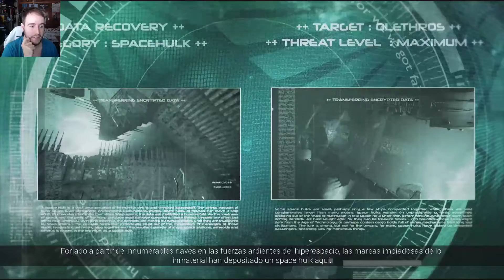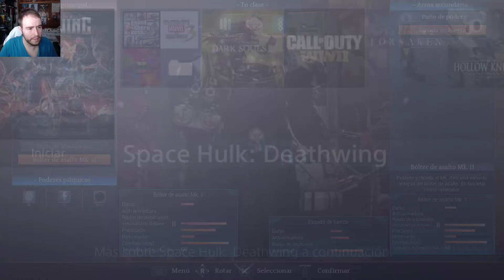Impresiones Space hulk Deathwing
Buenas jugon@s ser recibidos a esta mi familia de jugon@s, espero que os guste el canal y hagamos que crezca
  Normas y respeto hacia el canal
1ºEsto solo un jugador disfrutando de uno de sus hobbies, los videojuegos
2ºEn mis vídeos/series no trato de enseñar a jugar a nadie ya que todos tenemos nuestras forma de jugar
3ºSolo soy yo pegando el vicio sano y disfrutando con joyitas de juegos , y vereis mis reacciones en ellos
4ºJuego según sea el tipo de  genero de juego .Eso podria ser una serie larga o corta segun como sea
5ºMi objetivo no es conseguir terminar el juego al 100%. ya que sino se harian capitulos o series muy largas
7º Yo tengo un buen gesto hacia mis compañeros, que los que se pasan por mis directos les dejo enlaces a sus canales asi conocereis canales más chulos asi les ayudareis tambien
8ºExplicado esto espero que esta familia de Jugon@s sigamos creciendo y todos al vicio sanoo^^
Muchas gracias a todos y hasta el proximo video o directo